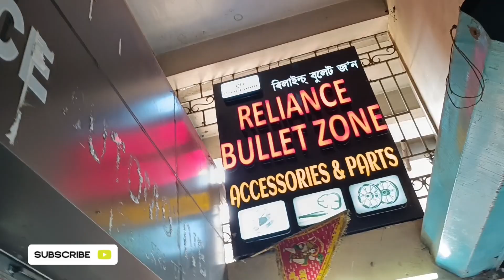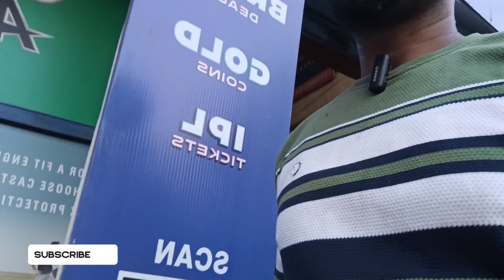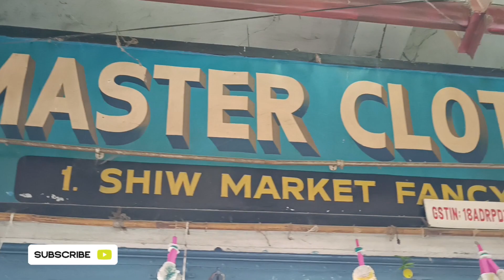At road Guwahati/Fresh flower market guwahati/Fancy bazaar shopping/At road automobile accessories